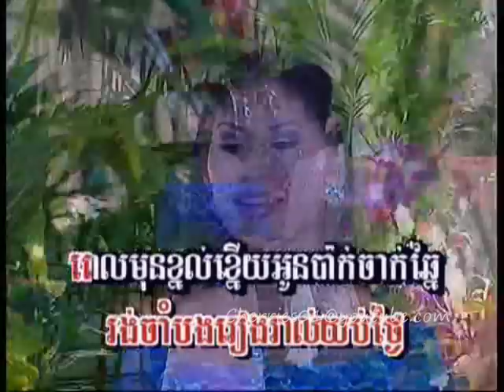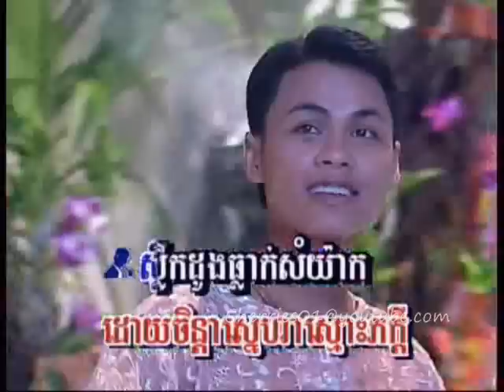Bayon DVD 28 - Ith Sreypin + Yon Sopheap - Slerk Doung Som Yak